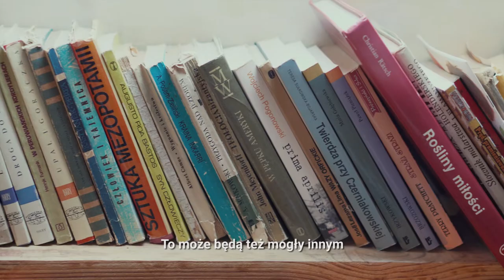Slowspotter | Joga w Kawkowie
Nic tak nie inspiruje i motywuje jak aktywne i twórcze spędzanie czasu z ciekawymi ludźmi, w wyjątkowej przestrzeni. W tym roku będziemy przedstawiać Wam na kanale różnorodne warsztaty i aktywności, które pomogą Wam oderwać się od codzienności i być może rozwinąć się w zupełnie nowym obszarze. Zapraszamy na Odcinek 2 "Human Story by Slowspotter. Przedobrze w Kawkowie". Warsztaty jogi z Martą Karczewską. Dziękujemy wszystkim uczestnikom za świetną energię
i wspólnie spędzony czas.